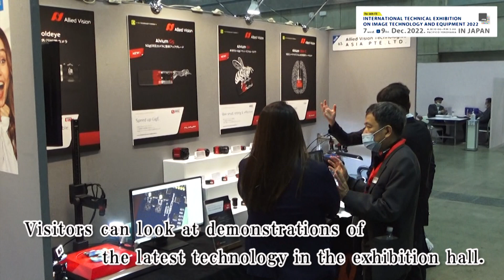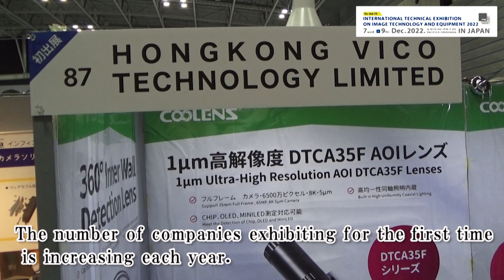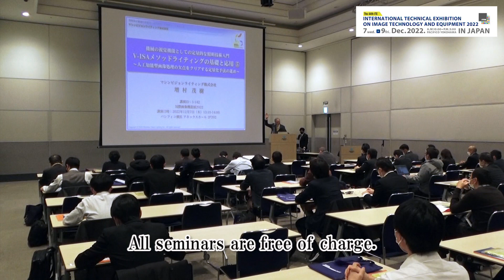INTERNATIONAL TECHNICAL EXHIBITION ON IMAGE TECHNOLOGY AND EQUIPMENT 2022 promotion video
It becomes the promotion video of "INTERNATIONAL TECHNICAL EXHIBITION ON IMAGE TECHNOLOGY AND EQUIPMENT 2022" held in Pacifico Yokohama on Friday for from Wednesday, December 7, 2022 to 9th.

We will hold the 44th “International Technical Exhibition on Image Technology and Equipment,” the biggest and most advanced domestic machine vision exhibition.
In the days of living with COVID-19, new values have been created and it is strongly expected to resume and activate social and economic activities.
All the more for that, the Exhibition will feature the value of a gathering site of people, goods and information, creating a venue for your business matching.
Every year, many machine vision-related corporations exhibits their products in the Exhibition from a variety of fields such as robot vision, medical care, security, 3D, ITS, deep learning and infrastructure improvement.
From this year, a “Robotics Technology Zone” will be newly installed, spotlighting robot parts/materials, robot control, automation system/RPA, other robot-related products and services contributive to higher productivity, better quality, labor-saving and automation.
In an area adjacent to an exhibition hall, an International Imaging Technology Seminar will be held, where the front-line machine vision experts provide the latest topics and the exhibitor corporations give lectures on market trends.
Co-sponsored by major domestic and overseas machine vision related and image related bodies this year again, the International Technical Exhibition on Image Technology and Equipment will look to further expand the markets, contributing to your business opportunities as a place to acquire a new customer, encounter a new business partner and exchange information for understanding market needs.